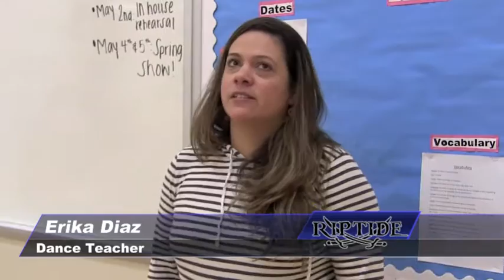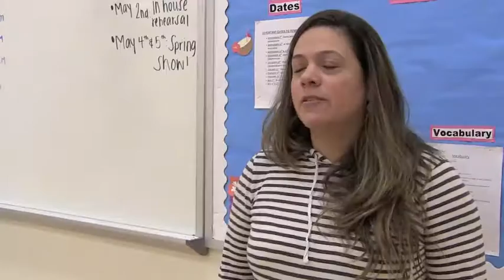South Dade Dancers Achieve Regional Success